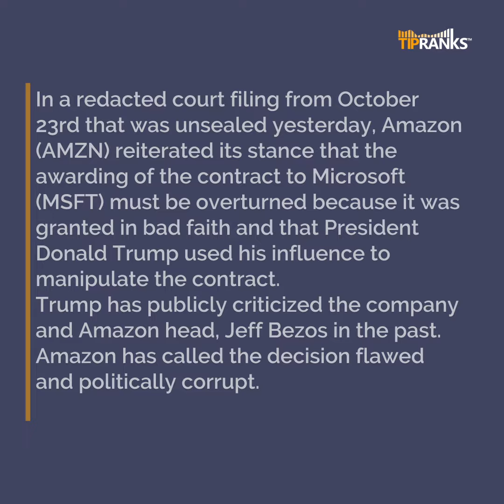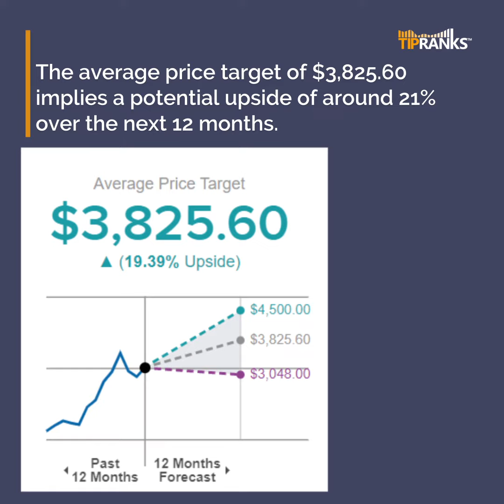Amazon Loses Out on $10B Cloud Contract to Microsoft; Urges Judge to Overrule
Amazon.com has taken to the courts once again in a bid to get a $10 billion Pentagon contract that was awarded to Microsoft invalidated, according to Reuters.